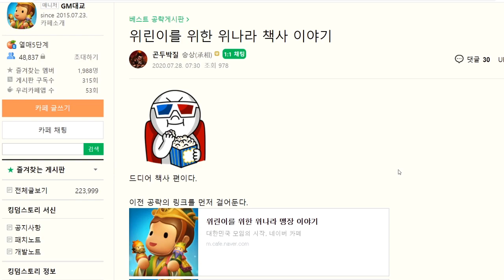위나라 장수들 전승 황천부터 대천까지 태4성 모두 턴다 TMI 주의 킹스맨_곤두 [킹덤스토리] kingdom story 200821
↓ ↓ ↓ ↓장수 바로가기 타임라인 ↓ ↓ ↓ ↓
_전승
정벌자 장료(장료) 00:00:36
위왕 조조(조조) 00:01:04
왕좌지재 순욱 00:02:46
냉혈궁 장합 00:03:37
화염화 변황후 00:04:24
철대부 서황 00:04:43
화염사 순유 00:05:00
_황제의 천거서
문앙R 00:05:10
장료 00:06:01
_왕의 천거서
가남풍 00:06:07
곽가 00:06:53
곽조 00:07:35
관구검 00:09:38
만총R 00:10:03
(구)문앙 00:11:10
사마의 00:11:53
신헌영R 00:12:19
왕원희 00:12:44
왕이 00:13:49
전위 00:14:58
조조 00:15:13
조홍R 00:15:18
종회R 00:15:44
하후돈 00:16:16
하후연 00:18:26
화타 00:19:38
_승상의 천거서
가충 00:20:31
견황후 00:20:51
(구)만총 00:21:29
방덕 00:21:46
사마사 00:22:04
사마소R 00:23:04
사마염R 00:23:55
사마준 00:24:31
순욱 00:24:49
우금R 00:25:13
이전R 00:25:25
장제 00:25:31
장합 00:25:54
조식R 00:26:12
조인 00:26:49
조진R 00:27:41
조창R 00:27:59
진등R 00:28:45
진태R 00:29:09
채염R 00:29:38
허저 00:29:54
_대장군의 천거서
등애 00:29:59
문빙 00:30:13
문흠 00:30:26
변황후 00:30:54
서황 00:31:04
순유 00:31:24
악진 00:31:40
양호 00:31:;42
장춘화 00:32:22
정욱 00:32:33
조비 00:32:53
학소 00:33:40